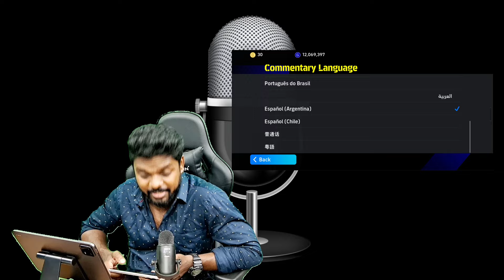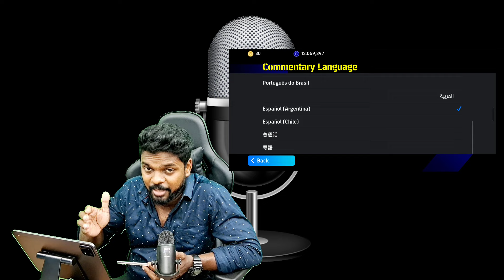Best🎤 Commentry in efootball 2024